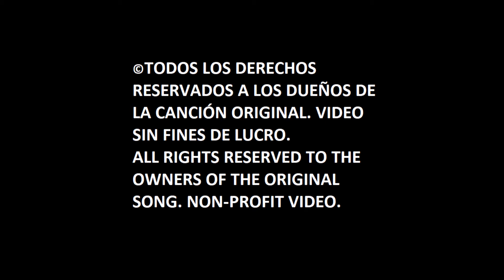Sia – Move Your Body (Alan Walker Remix) (Spanish Cover) (Audio)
Originally performed by Sia & Alan Walker.

Spring and summer are here! Let's feel the heat and color of the time with music full of freshness to enjoy!

¡La primavera y el verano ya están aquí! ¡Sintamos el calor y color de la época con música llena de frescura para disfrutar!

Poesía en tu cuerpo
La tienes en todas partes
¿No me ves que te miro?
Me caliento en todas partes

Voltéate, quiero verte
Liberarte con mi ritmo
Sé que no es suficiente
Cuando enciendo yo mi ritmo

Tu cuerpo es poesía, háblame
Déjame ser tu ritmo hoy
(Mueve el cuerpo, mueve, mueve el cuerpo)
Quiero que uses mi música ya
(Mueve el cuerpo, mueve, mueve el cuerpo) x2

Ya empezó, nunca terminará
Siente el ritmo en tu sistema
Esto es vivir, tu amigo soy

En el pecho,
En el pecho como animal
Libéralo de su jaula
Libérate como animal

(Mueve el cuerpo, mueve el cuerpo, mueve el cuerpo…).